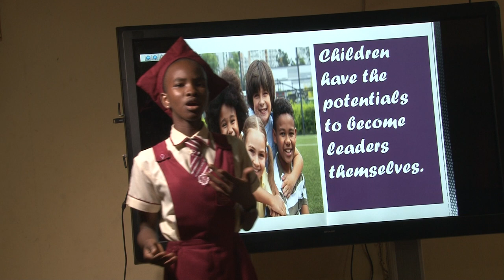JSS Holy Child College